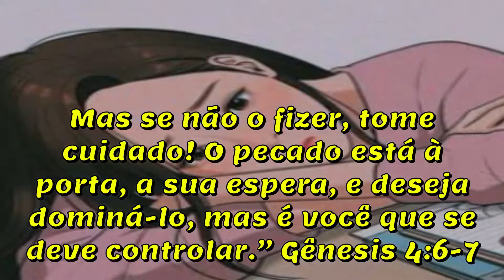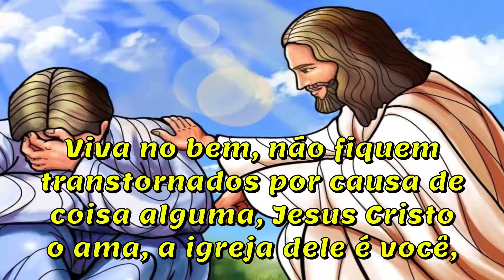BOM DIA/COMO NÃO ATIVAR O PECADO/FELIZ QUARTA🌹🌹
Se você fizer o que é certo, o pecado não te controla, mas se você dominá-lo o seu coração fica em paz.

São mensagens com momentos evangélicos, direcionados aos jovens que desejam a si aproximarem mais ainda dos conhecimentos deixados pelo o nosso Senhor.

E é através dos ensinamentos de Jesus Cristo que o Pai o ensinou, que devemos nos
melhoramos como pessoas, para que todos tenham uma vida arraigada de luz divina.

Para nos direcionarmos ao caminho do bem visando colhermos bons frutos no futuro. Tendo uma vida de fé, esperança e caridade evangélica.
Como um bom pastor, Jesus Cristo, pregou a benevolência e o amor ao próximo como a nós mesmo e a todos aqueles necessitados.
Que todos os jovens se identifiquem cada vez mais com essa luz redentora, para que busquem  através de hábitos saudáveis um comportamento de caráter ético, moral e espiritual, elevando-se para um estado interior digno e puro, vivendo na Verdade de nosso Senhor Jesus Cristo.

📕📚Livros Motivacionais: